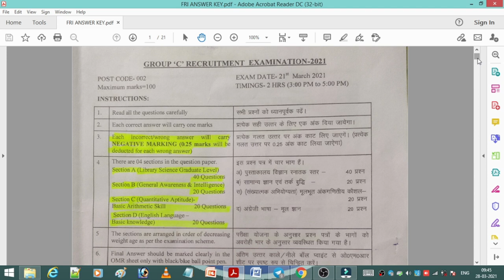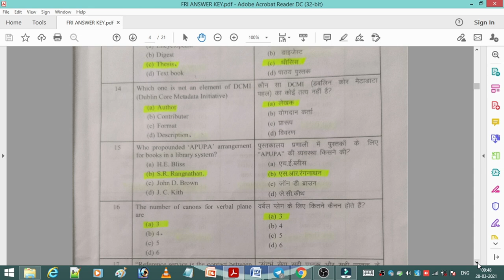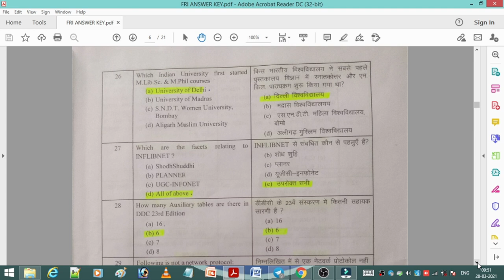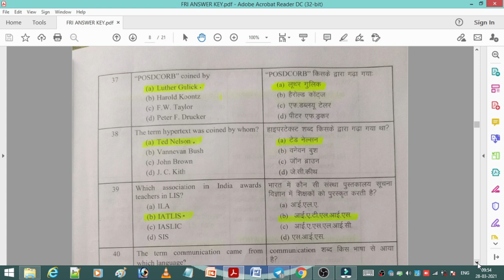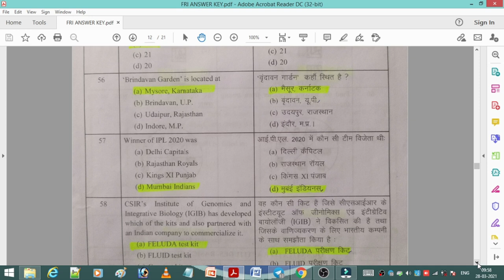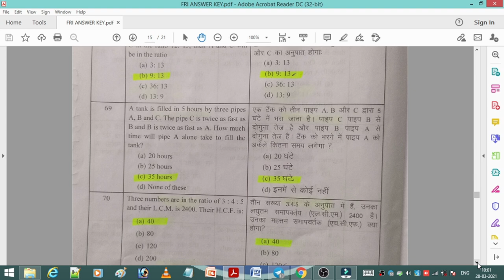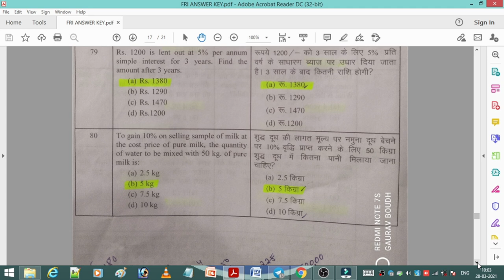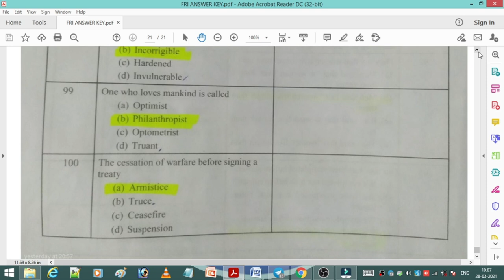FOREST RESEARCH INSTITUTE DEHRADUN, ANSWER KEY- BY GAURAV BOUDH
1. Library and Information Science Blog on the web: for LIS JOBS and Quiz.

4.  Library and Information Science on Telegram: For Telegram Chats and jobs discussion and Telegram LIS field based quizzes.

5.  LIS Study Material (Jobs and Information) on Facebook: LIS Jobs and Notifications.

6.  Library and Information Science on YouTube: For NET Questions solutions with an explanation.